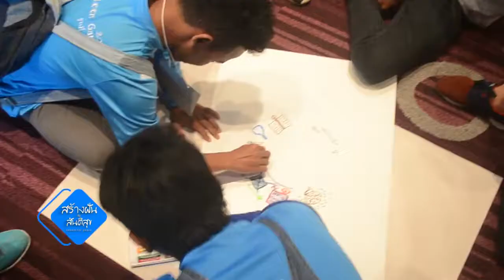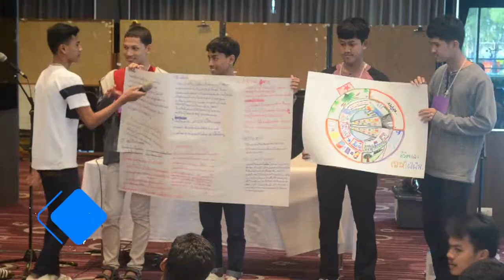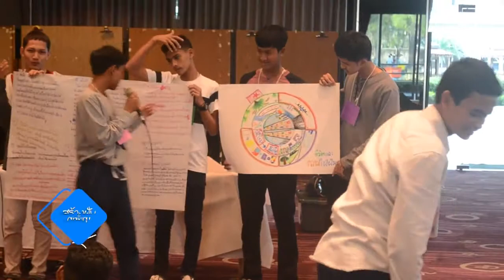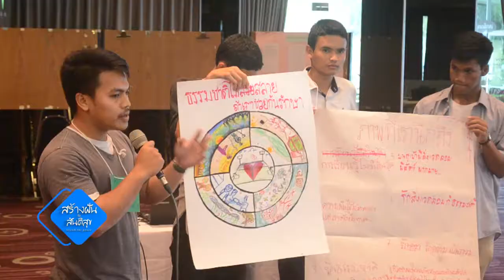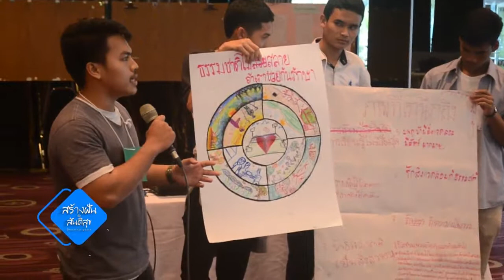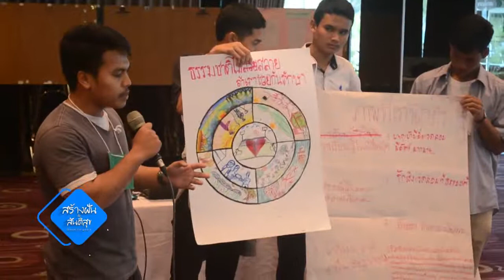สร้างฝันเพื่อสันติสุข ตอนที่ 28 โคริงกะ ดอกไม้แห่งแสงสว่าง